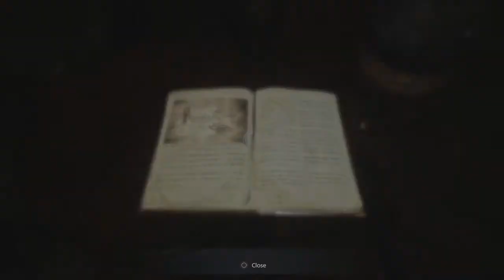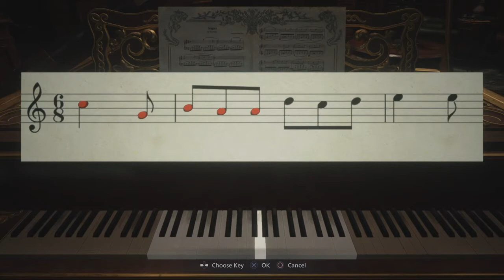Well i think Lady Dimitrescu is mad also i say her name wrong